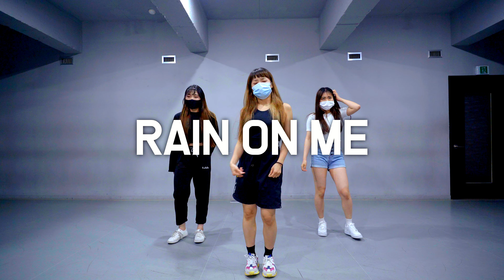Lady Gaga, Ariana Grande - Rain On Me | NARIA choreography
Naria teaches choreography to Lady Gaga, Ariana Grande - Rain On Me

Visit Prepix Dance Studio to learn dance from our instructors!

Prepix Dance Studio